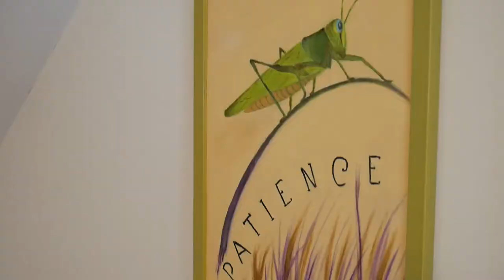5 Weeks to Grandmaster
To learn more about Buzz Durkin's test and to train at George Mattson's Uechi SummerFest